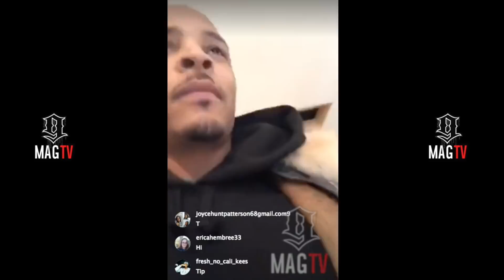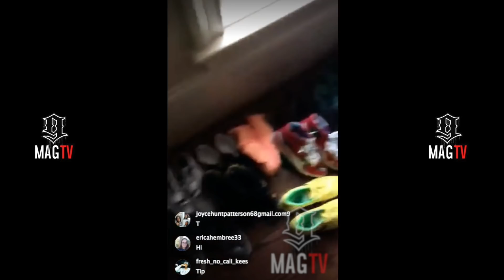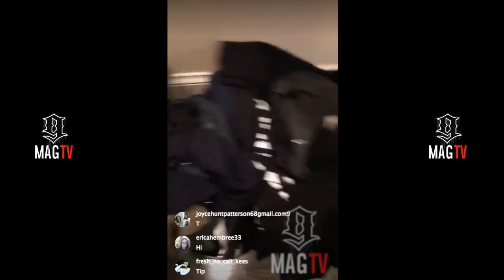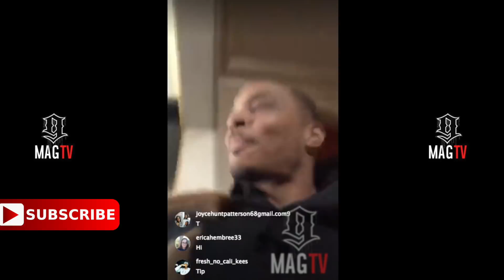T.I. Builds "Massive" Closet With His Son's Help! 👟👕